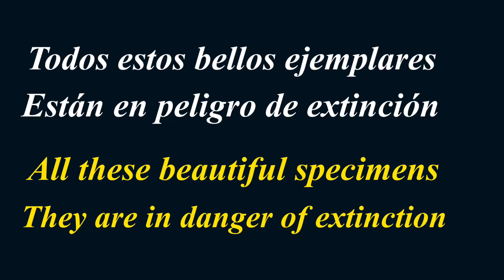Gatos Salvajes 1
(CON SUBTITULOS EN ESPAÑOL PARA PERSONAS SORDAS Y EN INGLÉS)
Razas de gatos salvajes, descripción y fotos. Hablo de la familia de felinos, 8 tipos del género gato Felis. 4 tipos del género gato Prionailurus y 1 del género gato Otocolobus.